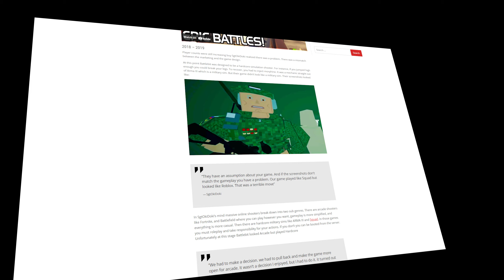Could Battlebit Be Even Better?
Battlebit Remastered is incredibly popular and I'm loving it at the moment. I still think there's no harm in discussing whether certain changes might make the game better or worse. Cheers guys.